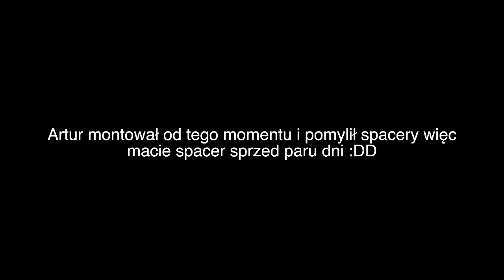VLOG- odgruzowanie po chorobie, ulubione przepisy💙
Dzień dobry
Mam nadzieję, że filmik wam się spodoba, miłego oglądania i będę wdzięczna za komentarz & łapkę w górę 😊